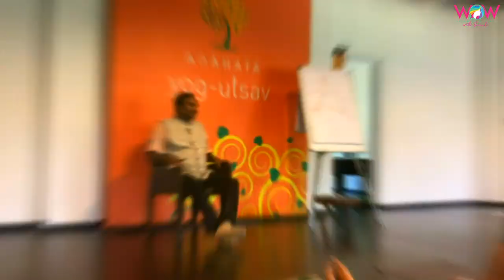All about Ayurveda | Interview With DR Arun Gupta | Wow With Sonali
To know everything about Ayurveda you must watch this detailed Interview :) Please share your feedback in the comments section below :)

Channel Managed By - Dreamers PR and Marketing LLP